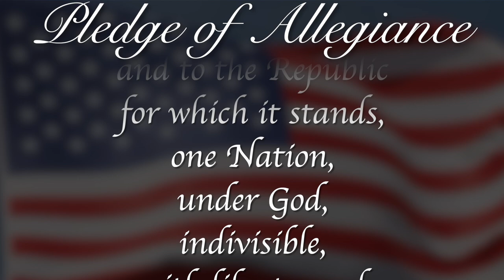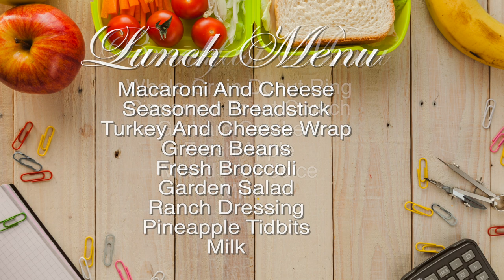RPTV Morning Announcements September 4th, 2024